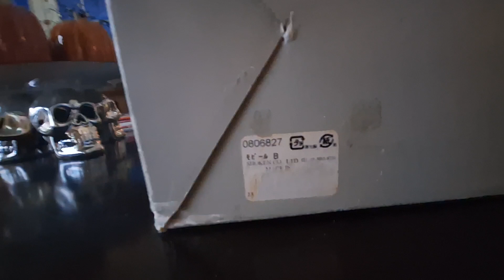709 Venus Kinetic Art Battery Oparated Toy / Golden Island int'l inc. (2000s)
Very Cool Toy.